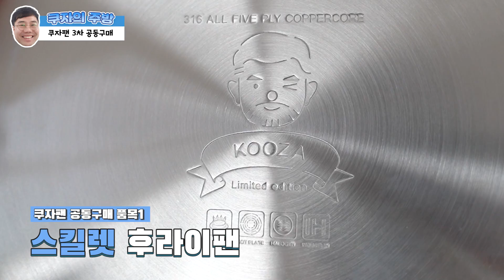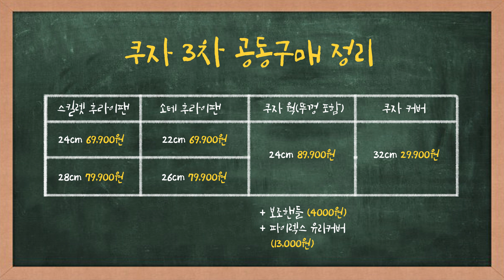쿠자팬 정말 오래 기다리셨습니다 쿠벤져스를 소개합니다 - 공동구매3차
안녕하십니까 쿠자입니다

공동구매 3차 진행합니다
정말 많은분들이 요청해주셨습니다
하지만 원한다고 저 혼자 만들수 있는 부분이 아니였습니다

이번 구독자 5만 기념 이벤트 형식으로
3차 공동구매 진행이 가능해졌습니다

아직 1주일 기간이 남았으니 제품 잘 보시고
각자에 맞는 원하시는 제품 체크해두셨다가
공구날짜에  주문하시면 되요~~꺄아~~

12월 05일 목요일 낮12시부터 06일 낮 12시까지
총 24시간 주문이 가능합니다

배송은 3차로 나눠져서 발송되며
1차배송 12월 21일 - 각 1,000개 대략 6,000개
2차배송 01월 18일 - 각 1,500개 대략 10,000개
3차배송 02월 22일 - 1차2차 이상에 주문 전 수량

사전 주문 후 제작 방식 입니다
따라서 일주일 정도 남았으니 제품 정확한 스펙 확인하고
단순변심으로 인한 주문취소가 발생되지 않도록 부탁드립니다

10일전 라이브로공개
7일전 영상으로 소개
3일전 라이브로 소개
1일전 커뮤니티 공지
 12월05일 진행

이래도 못봤다고 하시면 절대 앙돼요~~

📌 쿠자 990원에 행복 멤버쉽 가입 사랑합니다.

📌 네이버 카페
쿠자의 주방 :: 스테인레스 주방용품 커뮤니티